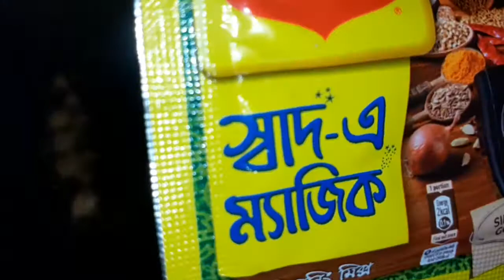জিবনের প্রয়জনের তাগিদে মাঝে মাঝে আমাকেও থেমে যেতে হয়। আমার আজকের রেসিপি ঝাল ও মিষ্টি কটকটি।